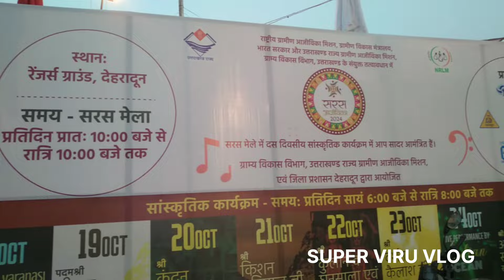सरस मेले में प्रीतम भरतवाण के गानों पर झुम उठी देहरादून की जनता Saras Mela Dehradun 2024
Saras mela me pritam bharatwan ki gano par jhum uti Dehradun ki janata ji ja Dehradun me aaj jagar samarat pritam ji saras mele me doon nagari me ae hue hai dehradun ki janta me es mele festival ko bade hi ache tarh se enjoy kar rhi hai.

Saras Mela Dehradun 2024
Saras mela kaha lagta hai
Dehradun Saras festival
jagar samarat pritam bharatwan
meri sarila
devbhoomi uttarakhand ke jagar samarat kon hai
uttarakhand festival 2024-25
Dehradun
renjars grand Dehradun
clocks towers
saras Mela
Saras festival
Happy diwali
diwali festival
diwali offer
festival special videos